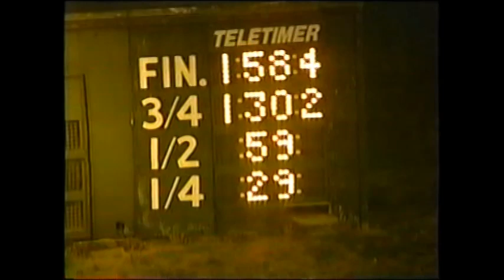1999 Red Mile Lexington ALAURA John Campbell